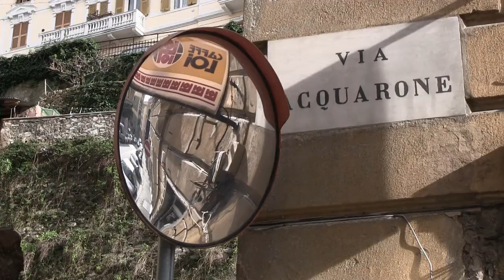Soulful Bogey - Via Acquarone (official video)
Via Acquarone Via acquarone quanti anni di folklore
Tanta rabbia tanto sonno sempre senza un perché al mondo
Con quest'ode ti saluto ti ricordo da seduto
Quel poggiolo stretto stretto sempre col gibbone appresso
Poche strade tanto sonno ciao San Paolo vecchio mondo
Gatti bianchi gatti neri gatti dentro ai tuoi pensieri
Gatti grigi volan giù ma non muoiono di più.
Via Acquarone bella vera bella a pranzo bella a sera
Qualche scala ed una chiesa Via Acquarone vita tesa
Vita strana di ricordi e di futuro che non scordi
Di mocciosi e adolescenti via acquarone stringi i denti
Tu che sarai sempre casa le tue palme la tua strada
Quante scritte sopra ai muri e quanti altri gatti scuri
Quante vespe ti han percorso quanti vecchi ti han corroso
Dalla piazza su in Via Cance, Via Acquarone tante ciance
Tante siga poco tempo via acquarone fuori tempo
Che ti porto sempre dentro via acquarone sei un momento
Sei soltanto un altro istante tra la porta e le altre stanze
Tra la vita circostante e tante altre circostanze.

Via Acquarone Via Acquarone so many years of folklore
So much anger so much sleep always without a reason in this world
With this ode I salute you remembering you while I seat
That balcony tight tight, always with the "monkey" with me
Few roads, a lot of sleep, see you San Paolo old world,
White cats black cats, cats inside your thoughts
Gray cats fall down but they don't die more
Via Acquarone true beauty, beautiful at lunch beautiful in the evening
Few stairs and a church Via Acquarone tense life
Strange life of memories and of future which you don't forget
Of little kids and teenagers Via Acquarone bite the bullets
You that will forever be home, your palms, your street
How many writings on the walls and how many other dark cats
How many "Vespa" trod you, how many old people corroded you
From the square up to Via Cance , Via Acquarone a lot of chats
Many cigs, a short time, Via Acquarone out of time
That I always carry you inside, Via Acquarone you are a moment,
You're just another instant between the door and the other rooms
Between the life surrounding and many other circumstances.

Testo e arrangiamento Soulful Bogey

Marzo 2014